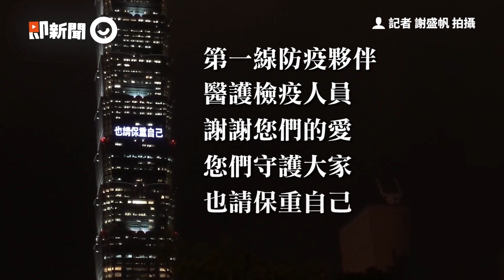護理師與男友11天沒見，只能戴口罩隔窗親吻，互相打氣：我們要結婚｜暖聞｜大陸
☑影片授權：Newsflare／AP